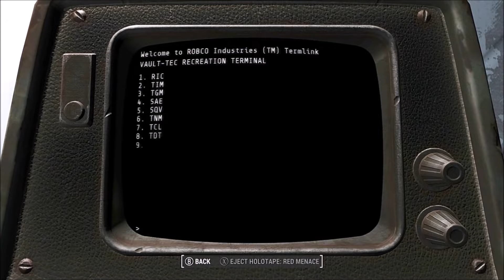The Day The Bombs Fell | Fallout 4 Creative Narrative Playthrough | Episode 1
The Sole Survivor exists Vault 111 in a new and dangerous world. We're going to look through his eyes and his motives every step of the way and solidify the story of The Sole Survivor. This playthrough is going to be paired alongside a writing project aiming to turn the journey within a video game into a story format, which at the end of our journey will be hosted for all to read, for free. We'll be playing on Survival Difficulty, with little to no dialogue / terminal skipping, doing actions that Nate would do (even with what little we know about Nate), and trying to complete the Fallout 4 storyline, all 3 of the Story DLCs (Automatron, Vault-Tec, Nuka World. The rest are just workshop add-ons).

Difficulty:
- Survival

DLC:
- Automatron
- Wasteland Workshop
- Far Harbor
- Contraptions Workshop
- Vault-Tec Workshop
- Nuka World

Mods:
- No Mods, This is an achievement compatible run.

Creation Club Add-Ons:
- Quests / World:
Capital Wasteland Mercenaries, Neon Flats, Noir Penthouse, Settlement Ambush Kit.

- Weapons:
Anti-Materiel Rifle, CR-74L Combat Rifle, Handmade Shotgun, Heavy Incinerator, Manwell Rifle Set, Prototype Gauss Rifle, Tesla Cannon, Tunnel Snakes Rule!, Zetan Arsenal.

- Armor / Apparel:
Fantasy Hero Set, Hellfire Power Armor, Horse Power Armor, Modular Military Backpack.

- Workshop / Misc:
Arcade Workshop Pack, Home Decor Workshop Pack, Modern Furniture Workshop Pack.
My Rig:
GPU: GeForce RTX 2060 SUPER
CPU: Intel(R) Core(TM) i7-9700F CPU @ 3.00GHz
Memory: 16 GB RAM (15.94 GB RAM usable)
Current resolution: 2560 x 1440, 144Hz
Operating system: Windows 10
Xbox Capture Card: KKF IU013A HDMI Video Capture Card
PC Capture Software: OBS / NVIDIA Shadowplay
Chapters:

0:00 - It's Been A While (Intro)
1:40 - Next Video Teaser
1:47 - It's Been A While (Cont.)
3:06 - Fallout 4 Intro
6:14 - Pre-War Opening Commentary
6:41 - Pre-War Segment (Cont.)
7:26 - Playthrough Explination
9:02 - The Day The Bombs Fell
12:38 - Mentioning Special Choice
13:20 - The Vault
15:20 - Welcome Home
21:35 - Out Of Time
37:38 - Going Home
40:20 - Welcome Back Home
44:12 - Clearing The Neighborhood
47:30 - YOU'RE SPECIAL!
47:39 - I'm Coming Buddy...
47:45 - Outro